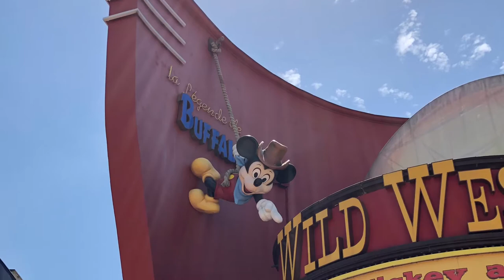PARIS VLOG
MY FIRST VIDEO, why not start it of with a Vlog of Paris. It was amazing and I highly recommend anyone to go for a few days. Spent the first day and last day sight seeing and the second day we went to see Mickey Mouse in DISNEYLAND.

Niamh Doc☺️